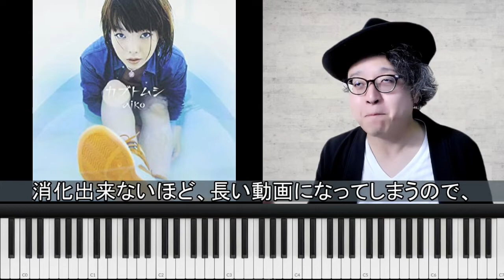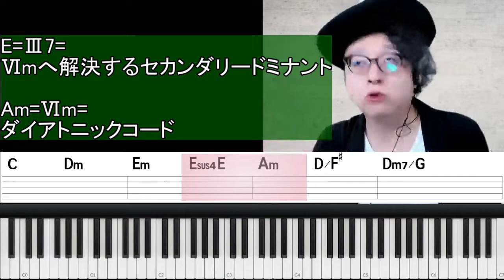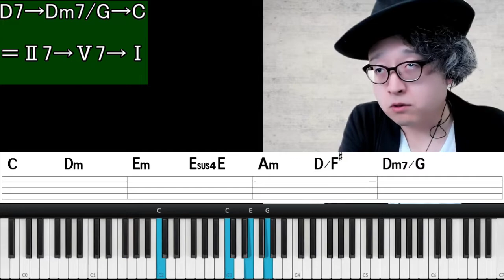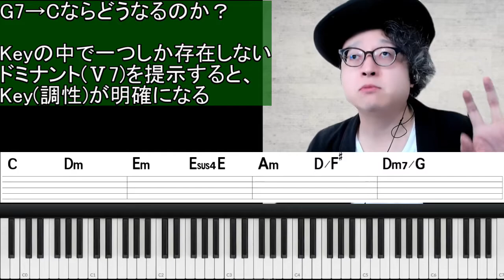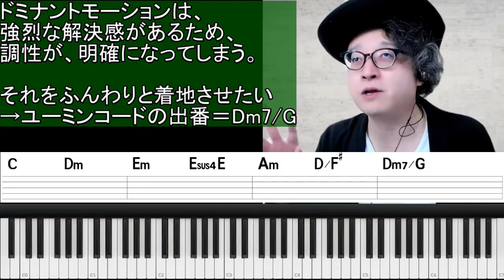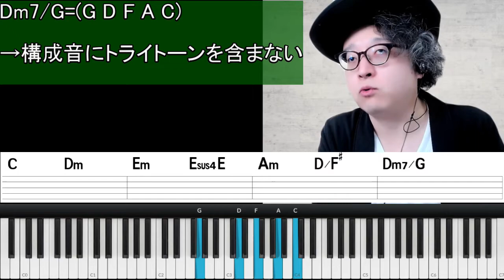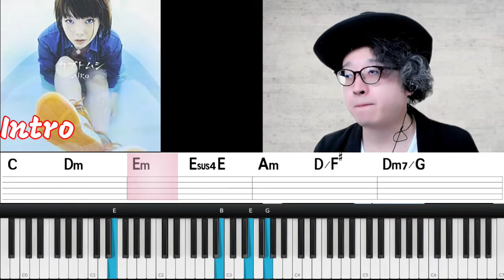【コード進行解説】カブトムシ/aiko/①イントロ編/音楽理論解説もあり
aikoさんのカブトムシのコード進行を解説してみました。
今回はイントロのみですが、音楽理論的に見てもとても秀逸な進行となってます。
特に、D/F#の使い方が非常にカッコよいです。

【コード進行解説】カブトムシ/aiko/イントロ編
00:00 オープニング
00:13 作品紹介
00:47 コード進行
01:18 コード進行解説
01:32 セカンダリードミナント
03:30 ⅠtoⅡ
06:28 Ⅱm7/Ⅴとドミナントモーション

ライトに楽しみたい方向け

少しだけ本格的に学びたい人向け

ピアノでコードを弾いてみたい方向け

当講座推奨音楽理論書籍
コード理論大全

動画内で使用しているBGMは全て、私が作成しております。